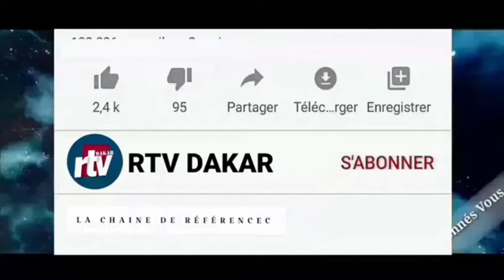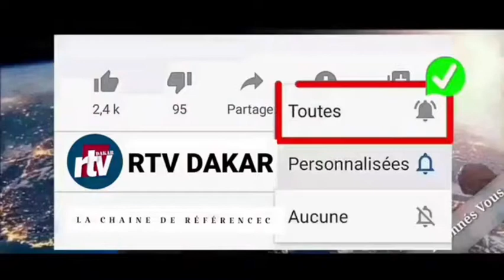🔴Mimi Touré tance Sonko : Beug Beuré, Bagne Beuré...